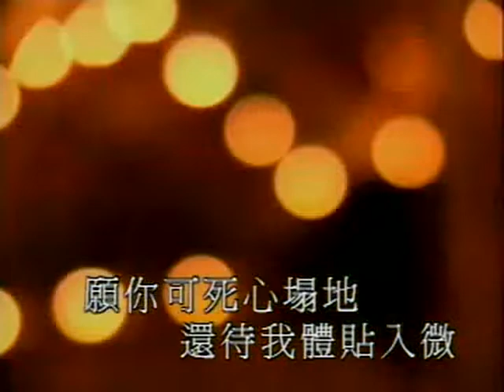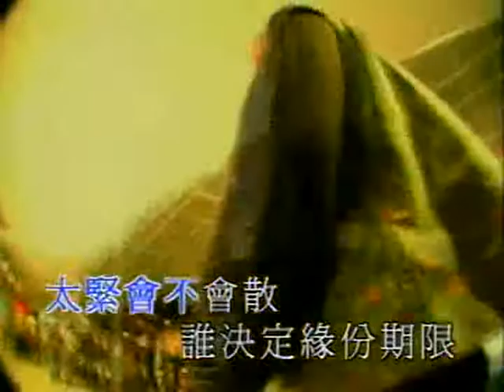純音樂 E-KIDS ─《開始戀愛》 Wild West KTV 伴唱 Karaoke 伴奏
音樂版權皆為該所屬唱片公司所有
此影片僅為分享觀看聆聽 絕無商業以及販售用途
未經允許請勿下載和轉載 如有侵權煩請告知將移除